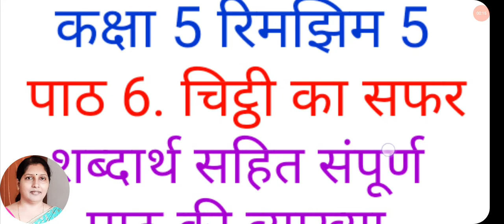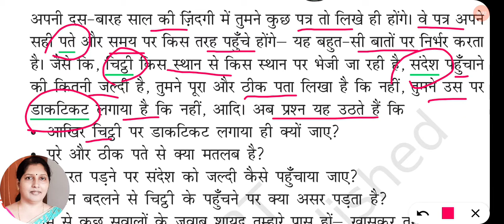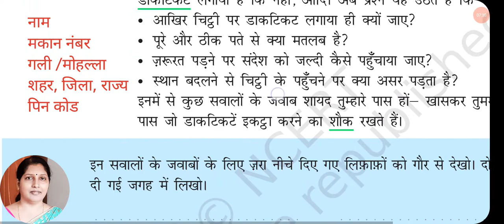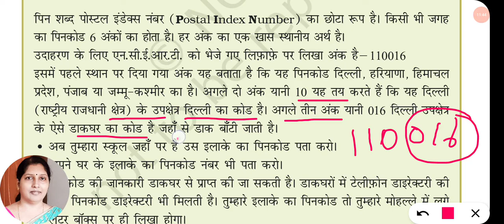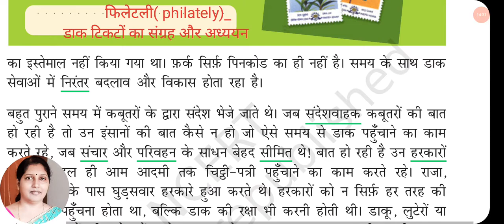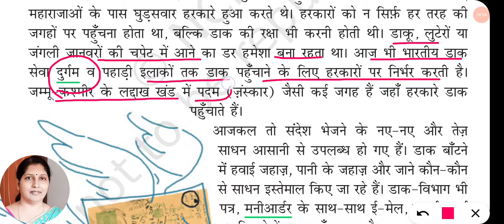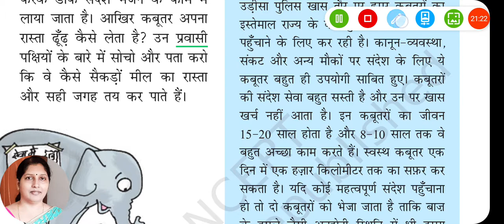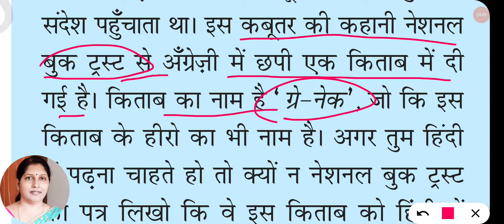Chitti Ka Safar Class 5 Hindi Explanation | चिट्ठी का सफर |शब्दार्थ सहित व्याख्या|Chapter 6 |CBSE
CBSE class 5 Hindi book Rimjhim 5 lesson 6 Chitthi Ka Safar explanation with hard words meaning